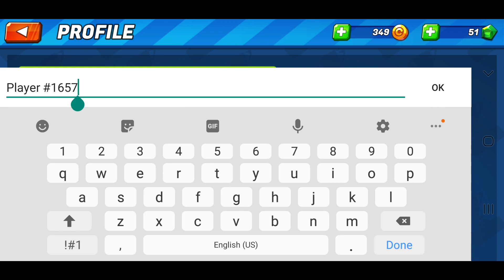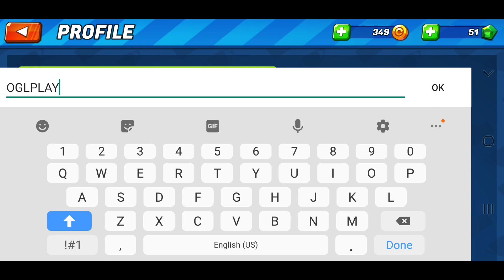Boom Karts - Multiplayer Kart Racing Android Gameplay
Boom Karts - Multiplayer Kart Racing By Immobile Games (Android IOS)

HIGH SPEED ARCADE RACING
Fun is guaranteed when six juiced up go-karts battle for victory on real-time PVP matches. Fueled by a constant stream of explosions, drifting, power-ups, crashes and other crazy shenanigans Boom Karts is kart racing at its best!

DRIFT, BOOST, WIN!
Master the art of drifting to become a pro; Charge up your nitro tanks by maintaining a long drift and activate a nitro boost that blasts you ahead of the competition. A skilled driver can use precise timing to deploy more powerful nitro boosts.

POWER UP YOUR GAME
Perfect driving is not enough; Take out the competition with a wide arsenal of bombs, soaps, chilis and other crazy weapons and power-up items. Discover a layer of plays and counterplays as you find new creative ways to ruin someone's day.

BECOME THE GREATEST KART RACER
Career mode is where your journey into the world of kart racing begins. Meet some colorful characters as you learn the ropes and clear your way through all 32 levels. A tough AI will make sure that making your way to the top of the podium won’t be easy!

RACE IN REAL-TIME
Ranked- and casual modes offer endless multiplayer action. Face off against the most skilled drivers in the world or just goof around with your friends in your own customized games. Matchmaking system ensures fair races as you climb up the leaderboard.

ENVIRONMENTS
Explore 8 thrilling race tracks ranging from metropolitan sewers to pirate towns. Alternative pathways and hidden shortcuts offer an advantage to those smart enough to find them while swinging axes, lava pools and speeding mine karts can ruin the race for a careless driver.

CREATE YOUR OWN STYLE
Build an avatar to show off your fashion sense. Choose your style by freely combining driving helmets, racing suits, t-shirts and other garments & accessories. There are literally millions of possible combinations!

FEATURE LISTING
- Singleplayer career mode
- Realtime-multiplayer with ranked & casual modes
- 8 tracks
- 11 power-up items
- 4 vehicles
- Dozens of character pieces
- New features & content being added on regular updates!

► Total Size:

► IOS:
► APK: